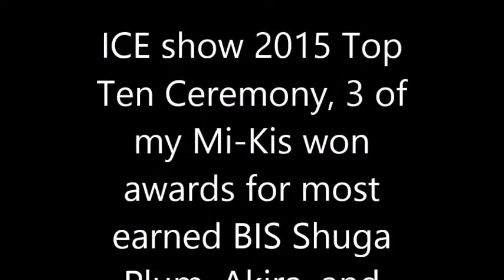ICE 2015 Top Ten my awards